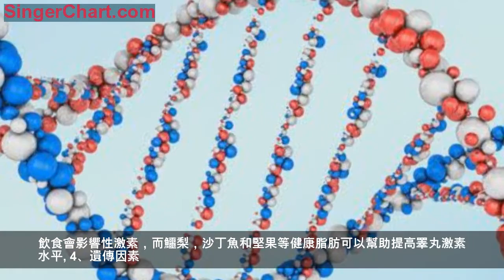總是在減肥體重卻不降？5個原因幫你來分析 有哪些因素導致體重無法減輕呢？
也許你投入大量時間和精力在健身房努力鍛鍊並且一直堅持正確飲食，但是仍然減肥失敗，這時候你一定非常的沮喪。有很多不同的因素導致體重無法減輕，這與意志力無關。許多隱藏的障礙會阻礙你走向更健康的道路。
1、甲狀腺功能有問題
許多人甲狀腺功能低下但促甲狀腺激素水平正常，更好的衡量標準是測試T4和T3甲狀腺激素水平，要確保從非活動性T4轉換為更活躍的T3，考慮攝入兩種礦物質：碘和硒。碘的最佳食物來源是海苔和海帶。巴西堅果，葵花籽和蘑菇含有硒，可適當補充。
2、警惕維生素D
在許多研究中，維生素D與體重增加有關，那些補充維生素D的人比那些沒有維生素D的人更容易減肥。如果可能的話，確保每天曬太陽約20分鐘，雙臂和雙腿暴露在外，這樣可以補充維生素D。還可以服用維生素D補充劑，並在飲食中增加魚肝油，蘑菇，雞蛋和野生捕獲的鮭魚。
3、女性請注意多囊卵巢綜合徵，男性要提高睪丸激素

多囊卵巢綜合徵是一種影響女性荷爾蒙，如雌激素和黃體酮的疾病，這通常會導致囊腫，體重增加，痤瘡和多體毛。避免使用激素提高的乳製品和牛肉，每天鍛鍊30分鐘可以幫助治療多囊卵巢綜合徵。如果是男性的話就要提高睪丸激素，增加睪丸激素水平最安全和最自然的方法之一包括間歇性禁食（晚餐和早餐），另外吃健康脂肪也有幫助。飲食會影響性激素，而鱷梨，沙丁魚和堅果等健康脂肪可以幫助提高睪丸激素水平。
4、遺傳因素
遺傳是無法改變的事情，遺傳因素會影響我們身體的運作方式，但是通過生活方式的改變也可以改變體重。
5、激素失衡
在減肥方面，內分泌系統和激素是一個被忽視但卻非常重要的因素。許多人在激素方面都處於失衡狀態，僅此一項就無法減輕體重，會導致腹部脂肪增加和體重增加。通過飲食和生活方式因素平衡激素是很重要的。營養對於維持正常的體重水平來說非常重要，如果缺乏某些營養素一定要及時補充。